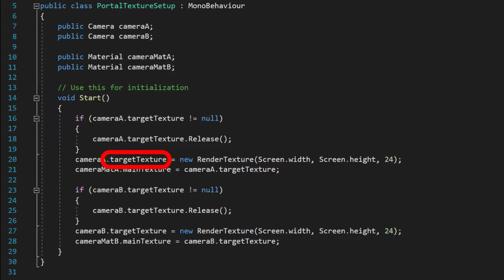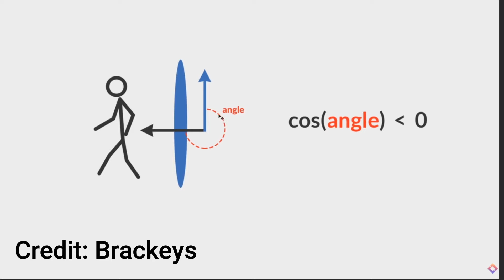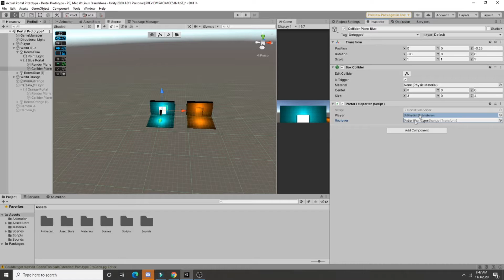How to Build Portals in 2 Minutes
Here is how to make portals in 2 minutes using Unity.